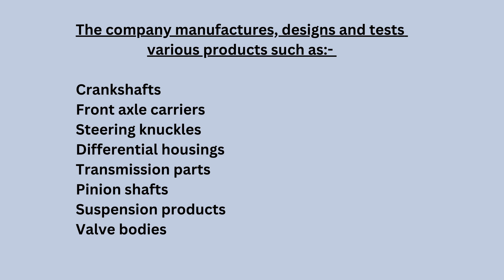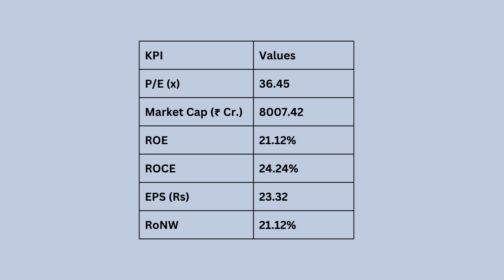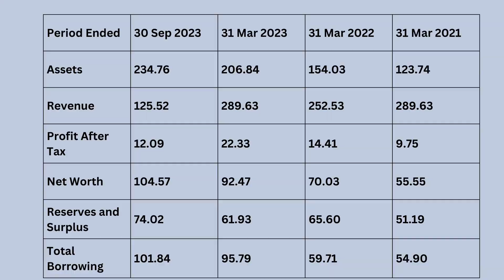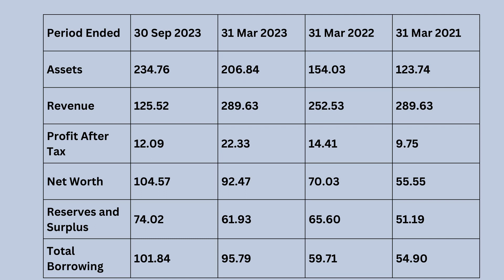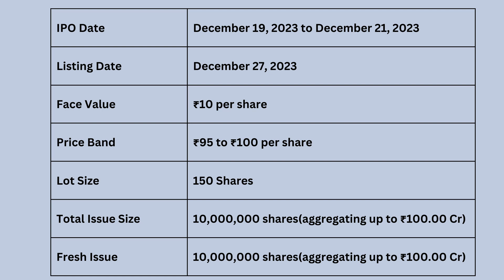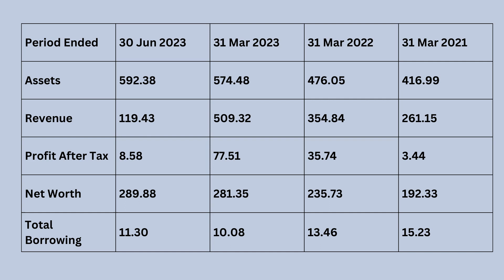Happy Forgings IPO, RBZ Jewellers IPO, Mufti IPO - all IPO Review and ranking, listing gain, GMP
Happy Forgings IPO, RBZ Jewellers IPO & Mufti IPO - All IPO's Review & Ranking
All IPO Latest GMP & Subscription
⏩ For any help in account opening/support Call/WhatsAPP @ 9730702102

4. ICICI Direct (3-In-1 Free)

a) Life Time Free Support in Your Trading/ Investment & any Guidance.
⏩ Upcoming Jagdish Stock Market Class Schedule:
⏩ Stock Market Support or Guidance on Investment/Insurance Products (Like-Guaranteed Return, ULIP, Term Plan & Health Insurance ). I am an Advisor @MaxLife & MaxBupa - Call/Wapp-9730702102

🙋‍♂️ Who am I:
I am Jyoti Jha- a Stock Market Trainer & Consultant with more than
We have 9 Years of collective experience in the Capital Market. We have undergone thousands of investors/traders across the globe who are happy with the knowledge & support that we have imparted to them ( to a community of 2000+ students ). Nowadays I spend my time creating content (for a YouTube community of ~5K followers)